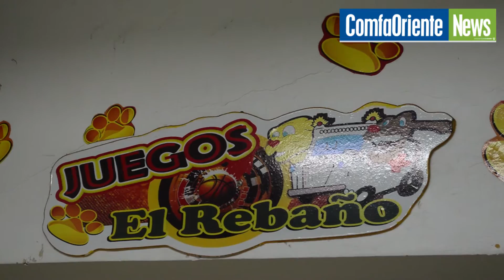Clínica Veterianaria El Rebaño | Club de Beneficios Comfaoriente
La Clínica Veterianaria El Rebaño es tradición y confianza para la recuperación y el cuidado de sus mascotas con más de 20 años al servicio de los cucuteños brindando calidad.